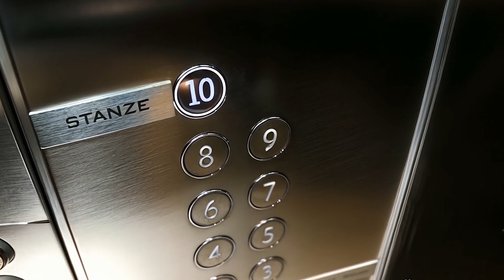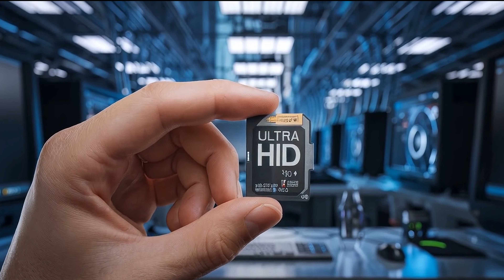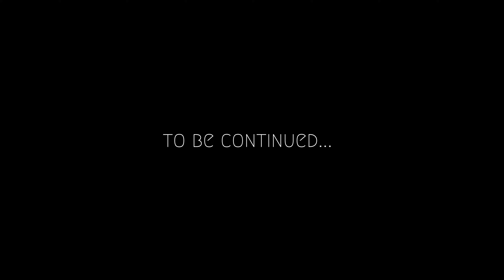Saga Templars épisode 3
Dr Massimo

Dans ce troisième épisode de la *Saga Templars*, l'historien Luc Leverdel, accompagné de son alliée fidèle, Myriam Lapierre, journaliste intrépide à l’œil affûté, s'envole vers Milan. La cité italienne les accueille, vibrante d’échos antiques, mais c’est pour plonger dans des mystères futuristes qu’ils y sont venus. Ils ont rendez-vous avec un scientifique énigmatique, le professeur "Massimo" maître en physique quantique et gardien d'une technologie aussi audacieuse que périlleuse. Sa découverte repose sur le secret de l’intrication moléculaire, un pont entre les âges permettant aux unités organiques de se recomposer, intactes, en toute sécurité, où que les cordes du temps puissent les mener. L'esprit de Luc s’embrase, pressentant que cette révélation pourrait bien révolutionner leur exploration pour la recherche du "Graal". Mais ce périple vécu par nos aventuriers reste autant enivrant que dangereux. Des yeux inquisiteurs sont braqués sur eux avec un esprit maléfique.

Lionel Vigneron pour M.L.Q.®